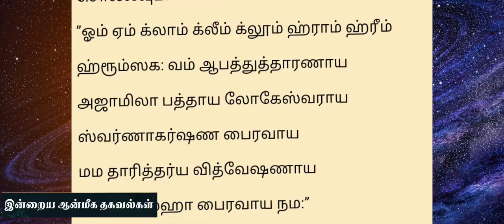கடனில் இருந்து தப்பிக்க என்ன வழி ? பில்லி சூனியம் ,நோய் உங்க கிட்ட வராம இருக்க